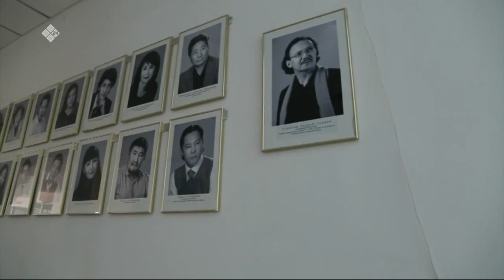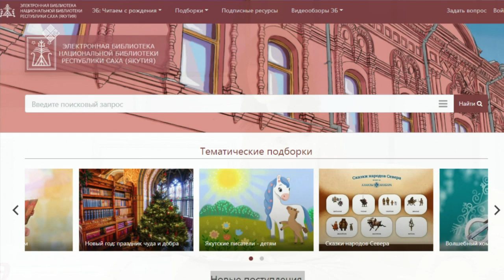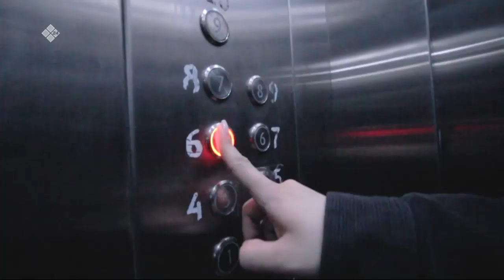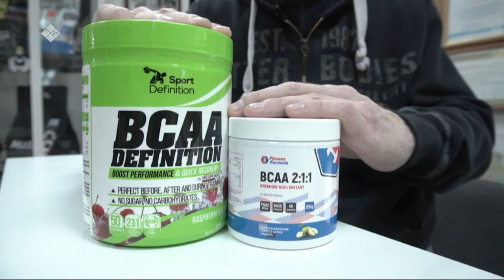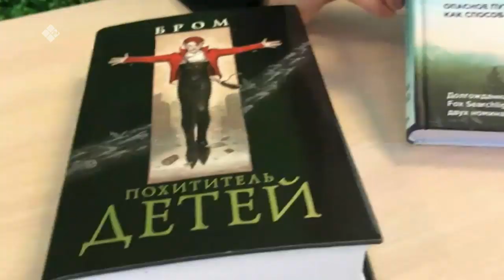«Кэрэ кистэлэҥэ» биэриигэ: дьиэҕэ олорор бириэмэни туһалаахтык атаарыы (23.03.20)